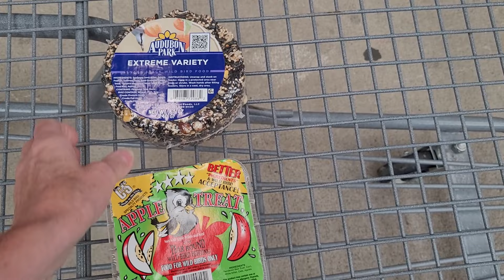Get Ready With Me | Walmart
I need to go to Walmart to get some plants for my balcony. I need to get ready quick first. Come along with me!